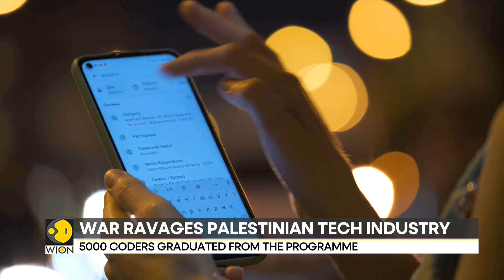Israel-Palestine War stumps Palestinian tech sector | Latest news | WION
Israel-Hamas conflict could result in massive uncertainty for the tech sector while Israel is already among the top Tech nations in the world it's the up-and-coming Palestinian tech industry that's been blown apart by the war between Israel and Hamas. Before the Israel-Hamas war Palestine's tech sector was growing at a very steady Pace despite being one of the most economically challenged regions in the world.